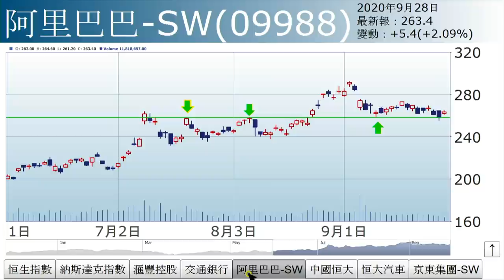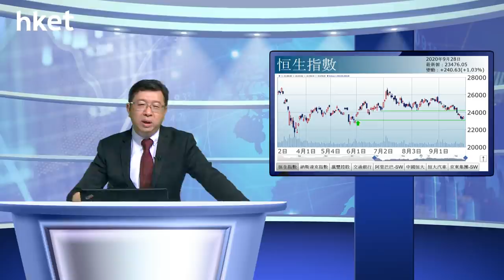李國慶：反彈成交縮（2020年9月28日）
【香港經濟日報】《投資理財》主編李國慶表示，明後兩天為季結日，相信要在內地長假期後，市況才見真章，目前在成交未配合下，暫視為技術性反彈。……（更多內容：